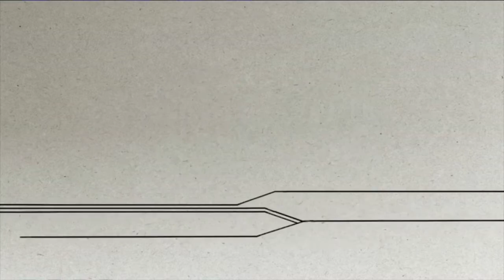ARTE=23-06-12=RAIL RMX Xpedition by sushisooshamp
Extrait de l'émission "Creative Recycling : Un billet de train pour" par Arte Creative, diffusée le 23 juin 2012 sur ARTE.

J'ai voulu recréer un rythme musical et une histoire sans aucun rajout de source audio extérieure au film.
Le concept est de détourner n'importe quel vidéo en ce réappropriant ses sons mais en laissant l'image correspondante.